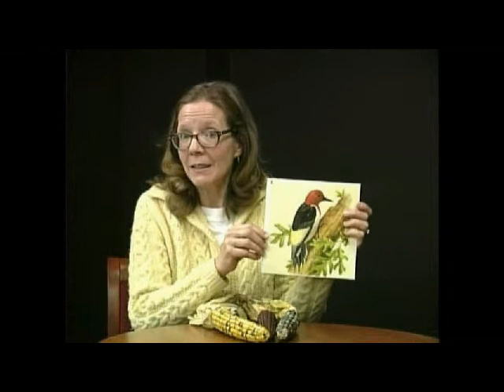Siri Allison - Corn in the Rock, a Mayan story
Siri Allison is a storyteller with Story Circle at Proctors, the resident storytelling company at this performing arts center in Schenectady, NY.